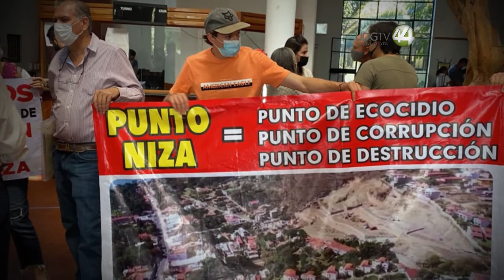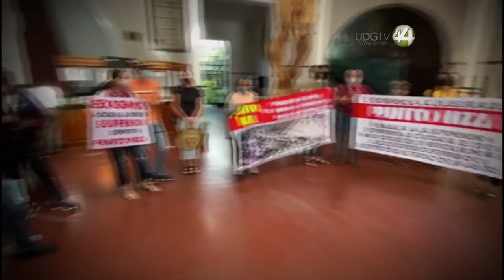Vecinos exigen detener fraccionamiento en Chapala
La demanda de los vecinos es que se detenga la edificación del fraccionamiento Punta de Niza, pues ha generado severos daños en un área de protección ecológica